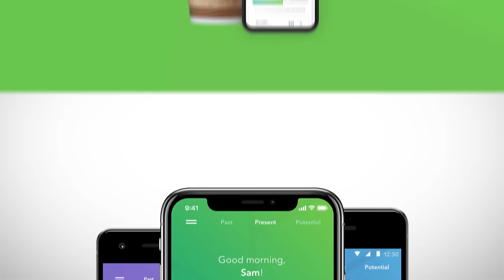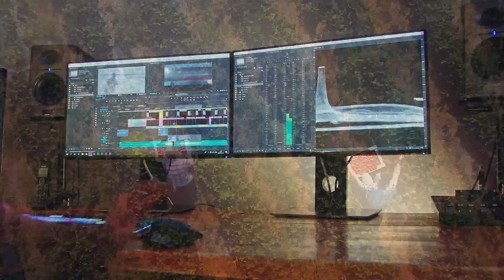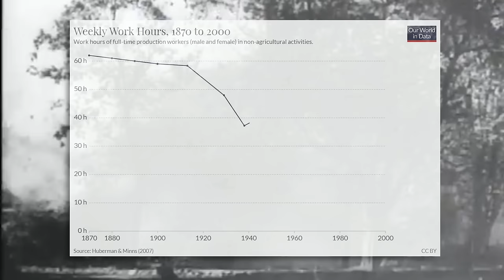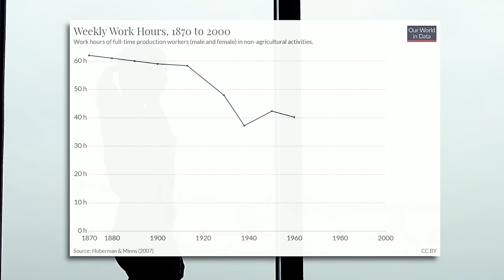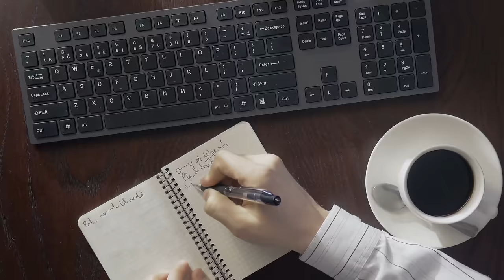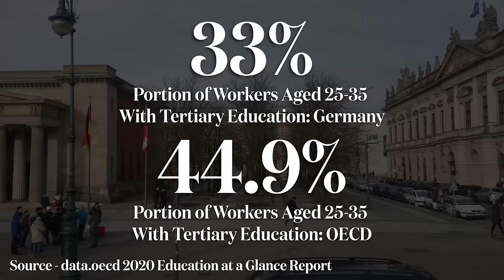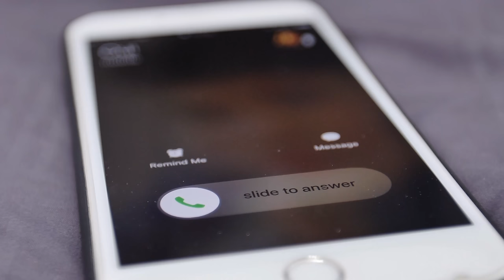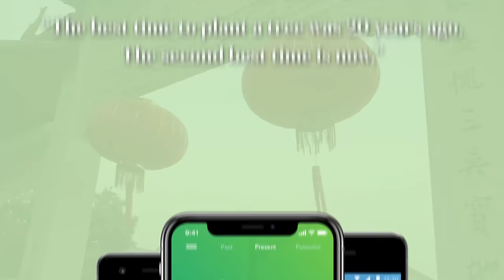Why is Working Harder Making Us Poorer?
Sign-up for Acorns! (upon registration, Acorns will deposit $5 in your account to help you get started with investing!)

Workers today are amongst the hardest worked individuals in history, while simultaneously being the most efficient.

Sure, they have traded in grueling factory floors and coal mines for air-conditioned offices so they probably don’t get quite as much sympathy as their industrial revolution contemporaries but the world today is marred by different challenges.

Hustle culture and the glorification of roles like surgeons, investment bankers, and corporate lawyers have set a precedent of on-call all the time, under the guise of professionalism or being a team player.

Expectations and key performance indicators are increasingly monitored, scrutinized, and increased year on year.

Now the discussion around overworking is not a new one, but it tends to focus on the mental health implications of this reality rather than the economic impacts.

Now we are going to be leaving that aspect of this discussion to the side for this video and instead focus just on the economics of the overworked world.

Partially this is because there are many people far more qualified to talk about mental health and partially because well, sometimes for things to get changed it needs to make economic sense for them to be changed.

So the health implications of 100 hour weeks aside, we really only need to answer one question.

Does working longer and harder make for a more prosperous economy?

Sign-up now and Acorns will invest $5 into your portfolio to help you get started with investing, saving, and earning with every purchase!